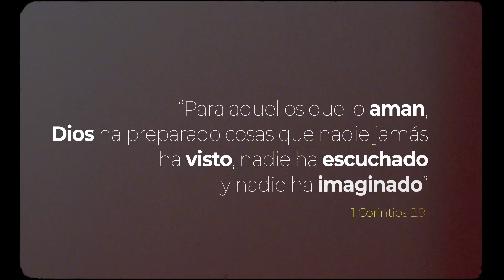Despinal - Puedo Imaginarme (Cover Video)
Tema versionado en español "I Can only imagine" de la banda Mercy Me